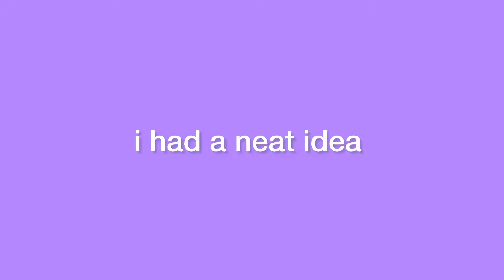Iris being ICONIC 💜🩷 |Pokemon B&W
Noticed there wasnt enough out there, so why not? Lets flip the switch 👀

wanna join the 13+ ONLY server? 🎈

FAQ:
Q: Can I use your videos in a compilation, reaction video, etc?
A: Sure! Give credit though.

Q: Can I post clips from your video on tiktok/any social media?

Q: Can I make requests for future videos?
A: Heck yeah!

A: InShot. (Available both on IOS and Android.)

Q: What do you edit on?
A: As of 4/17/23, iPhone 13. Everything before that an iPhone 11+ was used.

Q: How do you avoid copyright?
A: My tips are to try and edit the clips as much as you can so the bot won’t detect it. There isn't always a guarantee, it's just the luck of the draw.

Any other questions I'm willing to answer in the comments!